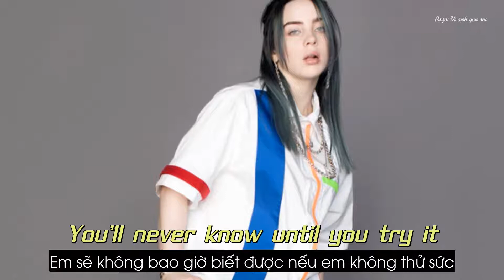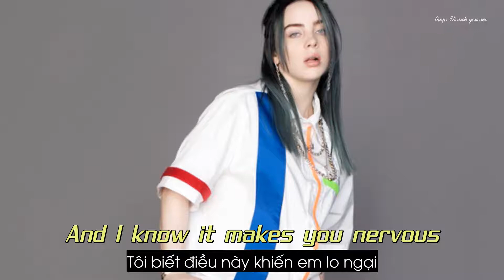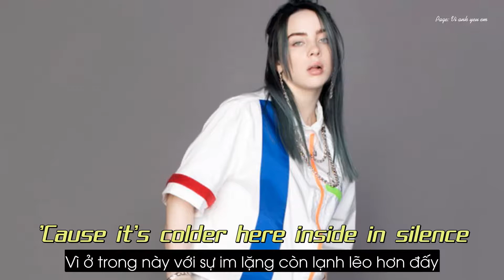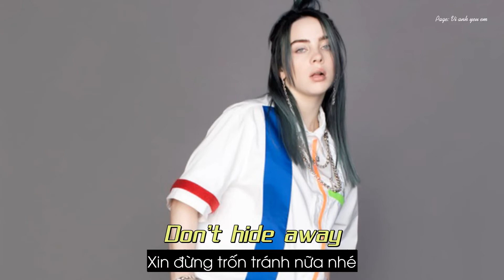[Vietsub/Engsub] Come Out And Play - Billie Eilish